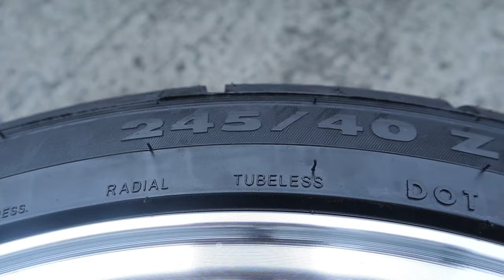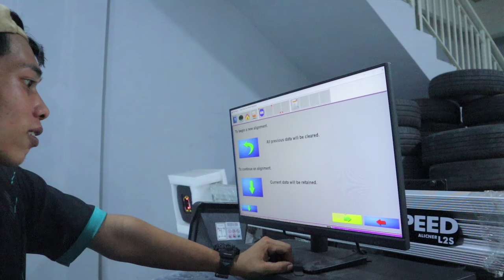HONDA CIVIC TYPE-R (GANTI VELG R18) GOKIL.!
TOKO VELG ASHAR WHEELS,MENYEDIAKAN BERBAGAI MACAM VELG :
JL.KH hasyim ashari ruko moderen no 79a
bussinnes park buaran indah tangerang kota. (CIPONDOH)
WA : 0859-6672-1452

  Maafkan saya jika ada salah'' kata (penyampaian),sikap dan gaya saya semata-mata untuk menghibur kalian smua.
semoga kalian slalu terhibur ya menonton saya,sehat slalu semua nya teman''. lancar terus rezekinya...dan jangan sakit''...AMIN.

- OPEN ENDORSE -
bisa temui gue di IG gue : @ebysantoso

TUHAN MEMBERKATI.